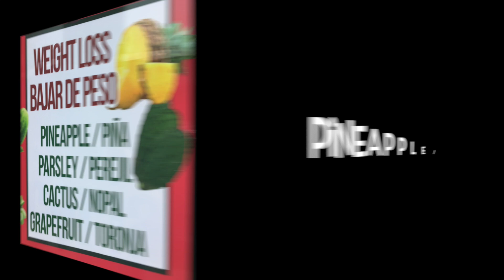PERDER PESO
PERDER PESO: Saludable batido de 4 componentes;
1 glass /  1 Vaso:
1/8 .Pineapple / 1/8 Piña : adios al estreñimieto, rico en fibra y sacia el hambre
3 branches.Parsley / 3 ramitas de Perejil: favorece la buena digestion y reduce cualquier inflamación sobre todo la abdominal
1 Cactus / 1 Nopal: sirve para contrerestar la obesidad, tarda el tiempo en que se absorven los nutrientes haciendo rápido y fácil su eliminación.
3.Grapefruit / 3 Toronjas: rica en vitamina C, ideal para bajar de peso, rica el agua, ayuda a mejorar el metabolismo es util en la reducción de peso, baja en calorías.